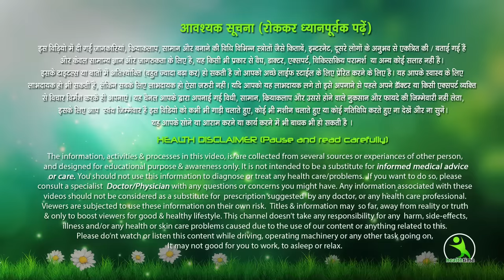1 महीने में आपकी चेस्ट का साइज बढ़ाकर सुडोल बना देगी मेरी ये जबरदस्त एक्सरसाइज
1 महीने में आपकी चेस्ट का साइज बढ़ाकर सुडोल बना देगी मेरी ये जबरदस्त एक्सरसाइज

ब्रेस्ट साइज बढ़ाने के घरेलू नुस्खे, ब्रेस्ट टाइट करने के घरेलू नुस्खे, ब्रेस्ट बढ़ाने की दवा, ब्रेस्ट बढ़ाने के उपाय, ब्रेस्ट कम करने के उपाय exercise, ब्रेस्ट badhane ki exercise
Yoga for Breast shape, छाती को सही शेप, Exercise for strong Chest